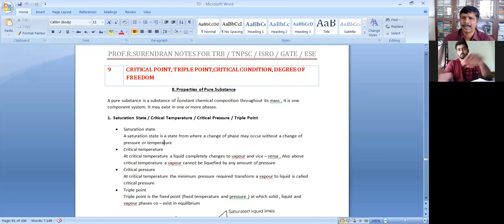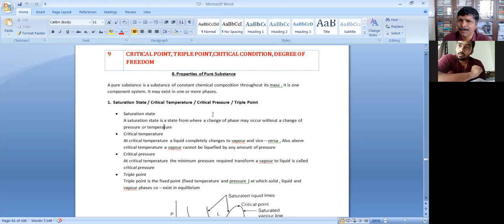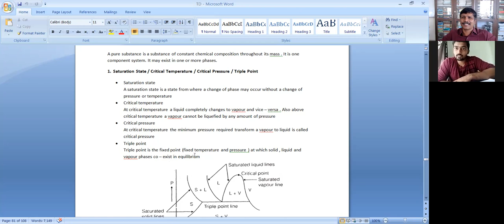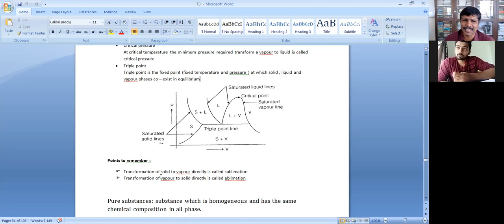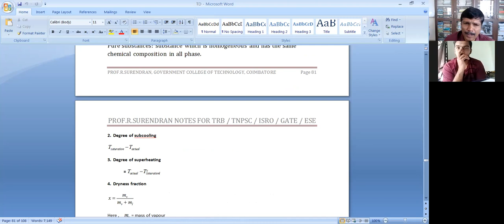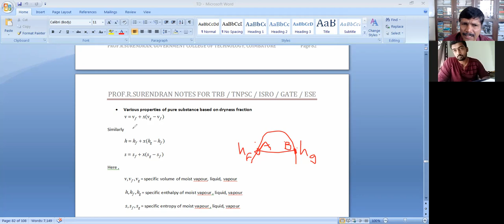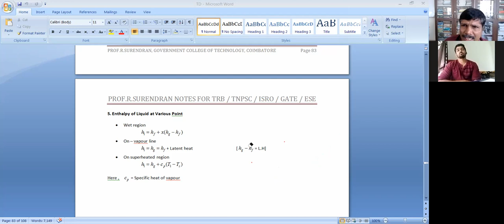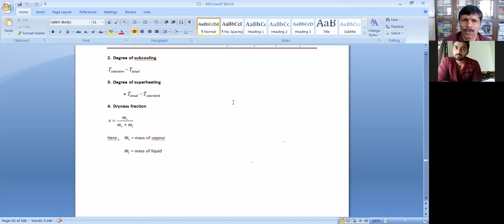TD 59 THERMODYNAMIC LECTURE 18 PURE SUBSTANCE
GATE_MECHANICAL_2022 MECHANICAL ENGINEERING LECTURES BY PROF.R.SURENDRAN